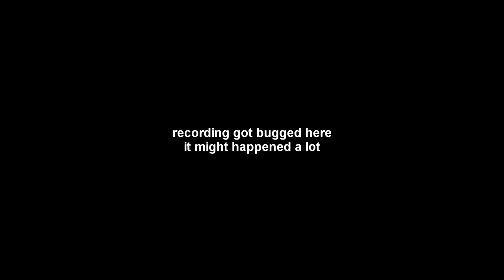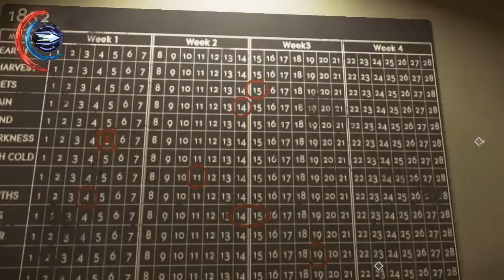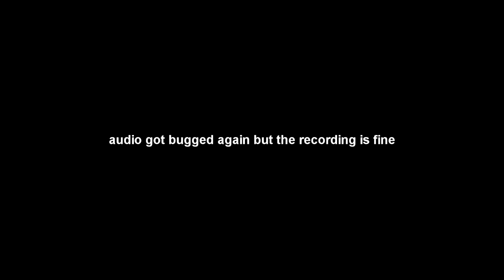CubedPlays: Dishonored 2 part 7 (Corvo high chaos run) - Slaying overseer in Dust District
Merry Christmas btw.